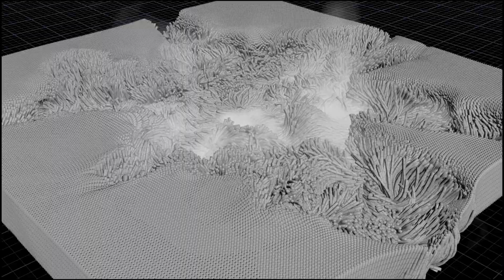Houdini Advection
The approach was to create a Houdini vellum which can be further Advected by the pyro source. Thanks.